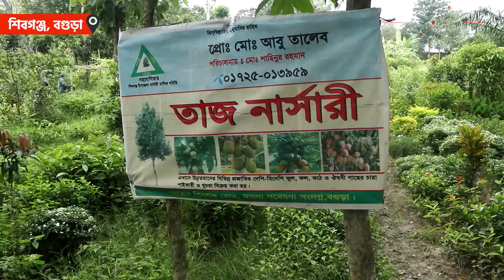কীভাবে করবেন গুটি কলম?